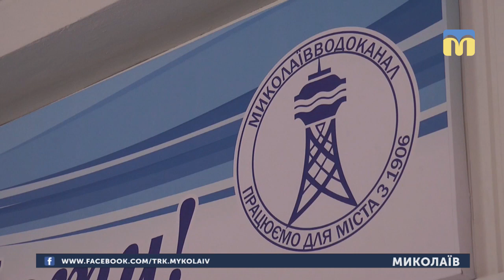04.06.2019. Новини. 08:30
Інформаційна картина дня (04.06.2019) поглядом кореспондентів телеканалу “Миколаїв” (випуск новин — 08:30):
- У Миколаєві третього червня розпочали підготовку реконструкції Соборної площі;
- У Миколаївській міській раді затвердили рішення щодо підключення підприємства «Миколаївводоканал» до електронного реєстру територіальної громади міста, аби покращити рівень обслуговування містян;
- У селі Біла Криниця Березнегуватського району Миколаївської області третього  червня розпочався обласний етап дитячо-юнацької військово-патріотичної гри «Сокіл» («Джура»).